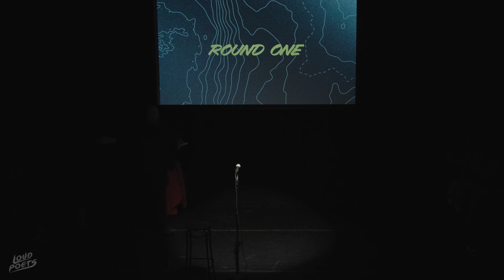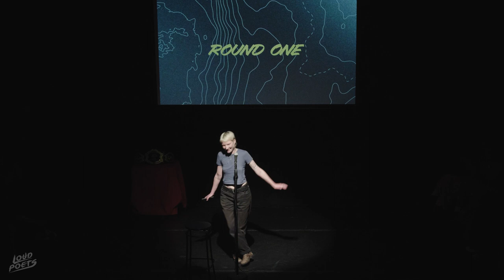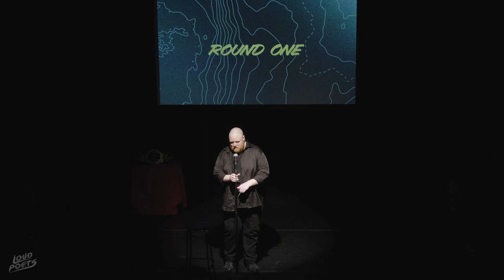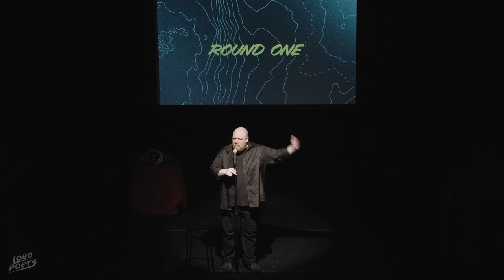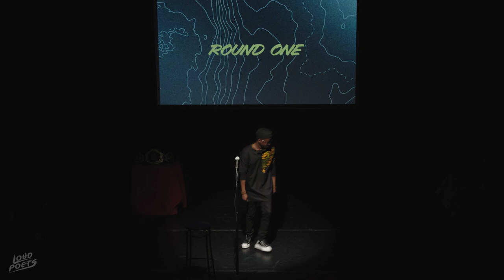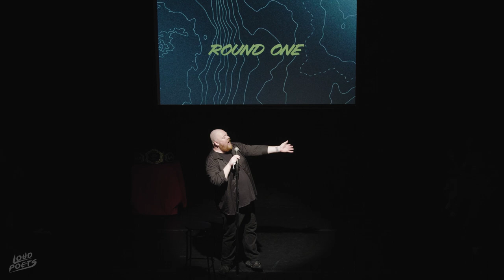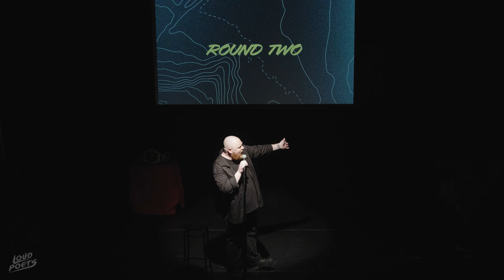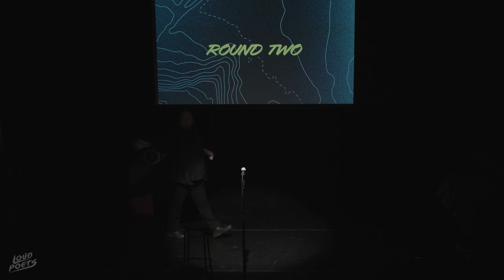Loud Poets Poetry Slam: Central Heat || July 2023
In 2023 we're holding the Loud Poets Slam Series, a nation-wide tournament across Scotland culminating in a Grand Slam Final at the Edinburgh International Book Festival! Learn more about the slam series and book tickets for the Final

On July 7th we held our Central Heat in Edinburgh at our home base, the Scottish Storytelling Centre! This was the final regional heat in the series and it was electric, with twelve brilliant slammers performing to a sold-out crowd.

The slam was hosted by Kevin Mclean and featured sacrificial poet Matt Abbott. Our judges were Matt Abbott, Bex Bidgood, and Mhairi McCall. It featured musical accompaniment from Jack Hinks.

Our Sacrificial Poet Matt Abbott is a nationally-acclaimed poet, educator, and activist from Wakefield. His debut solo show 'Two Little Ducks' explored the working-class Leave vote against the backdrop of his experiences volunteering at a Calais refugee camp. The show earned 5* reviews at Edinburgh Fringe 2017 and on a UK theatre tour in 2018. The show's poems were published as his debut collection by Verve in 2018. Matt's debut kids' poetry collection 'A Hurricane in my Head' was published by Bloomsbury in 2019. It was a National Poetry Day selected title and led to an appearance on 'Blue Peter' and a cameo in Beano Magazine. Matt's notable commissions include TV ads for Nationwide Building Society, Leeds United FC's centenary kit launch, and Jeremy Corbyn's GE2019 campaign. He's also known for running spoken word record label Nymphs & Thugs (@nymphsandthugs) since 2015 and fronting indie band Skint & Demoralised. Learn more about Matt's work via his website, mattabbottpoet.com

Kevin Mclean hosted the slam.

Guitarist Jack Hinks provided musical accompaniment for the poets in the third round.

The Loud Poets 2023 Season is supported by the National Lottery through Creative Scotland.